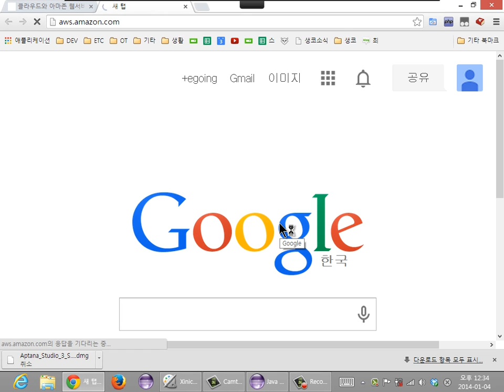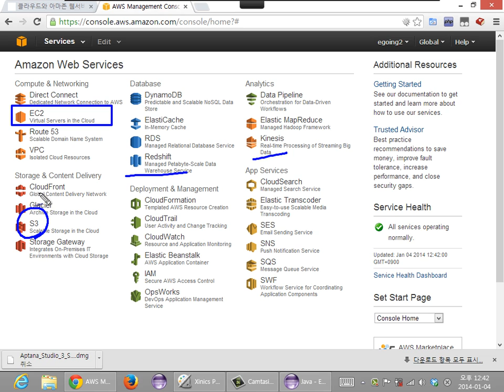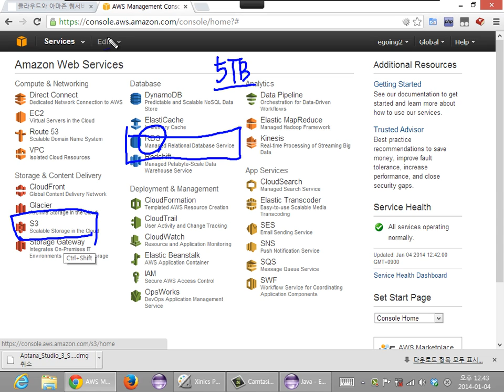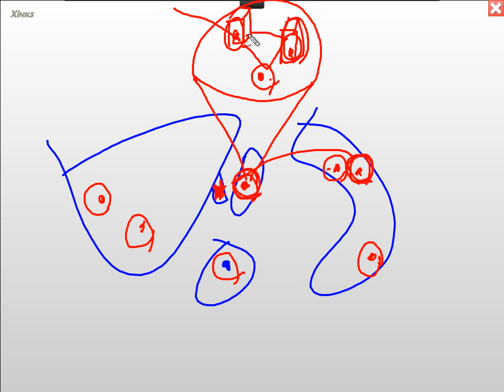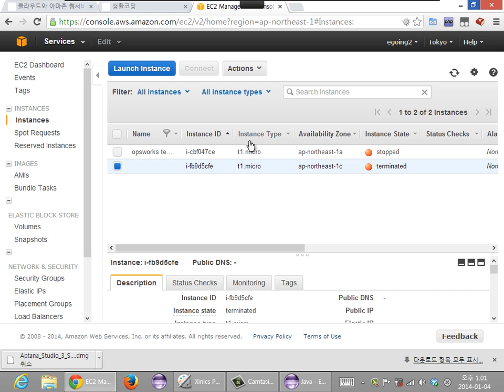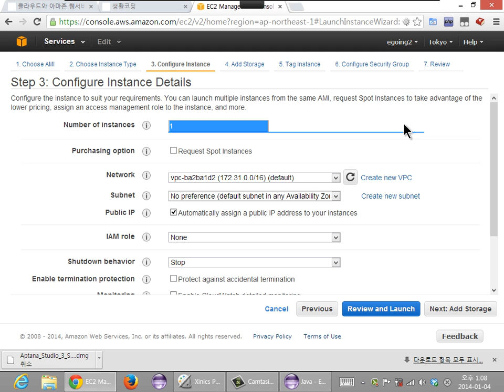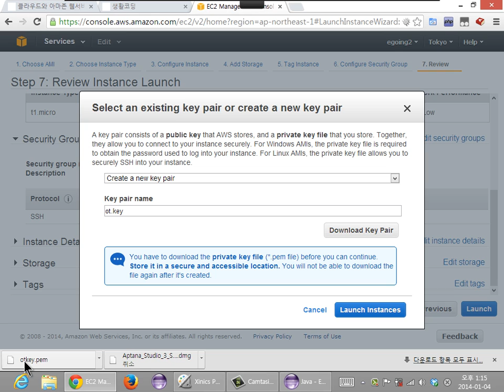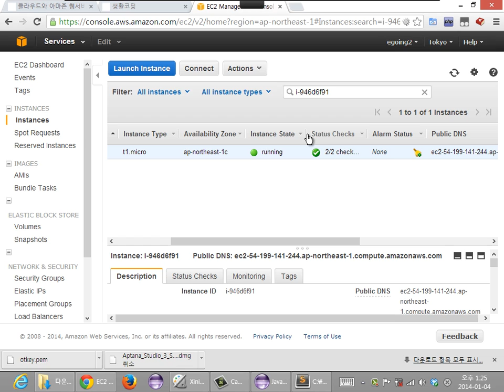19. 아마존 웹서비스 (생활코딩 작심40시간)